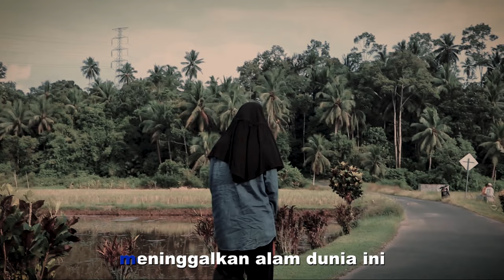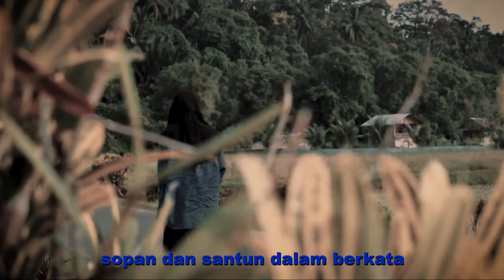Selamat Jalan Nia - Alif Faidhi (Official Music Video)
Title : Selamat Jalan Nia
Artist : Alif Faidhi
Karya Cipta : Achiel Aries
Producer : Om Ciok
Arr/Mixing/Mastering : Farid Firman
Produksi : AD Pro
Manager : Alse Djambek
Lirik :
Nia .elok budimu indah bahasa...
sopan Dan santun dalam berkata...
serta berbakti pada orang tua
penuh kasih antar sesama

Reff
Nia..begitu cepat engkau kembali
meninggalkan alam dunia ini...
terasa perih didalam hati
kehilangan mu terasa sunyi

Slamat jalan nia bidadari syurga
ku lepas dirimu Dengan doa doa..

damailah disana... engkau disisinya

Sampai hati dia kepadamu Nia
menghilangkan nyawa kau Yg tak berdosa